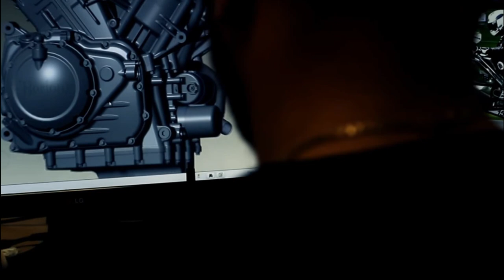சூப்பர் பைக்கை களமிறக்கும் TVS Norton V4 RR | 2021 | V4 Engine | 7 Inch Digital Instrumental Cluster